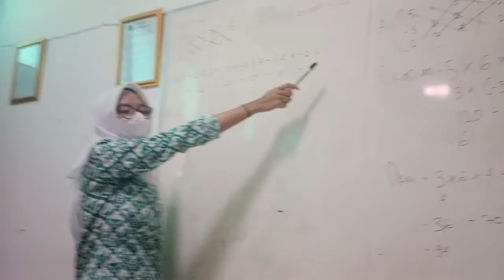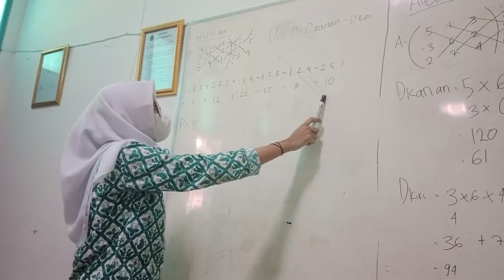Soal Determinan Matriks Ordo 3x3 | Najwa XI IPS 3